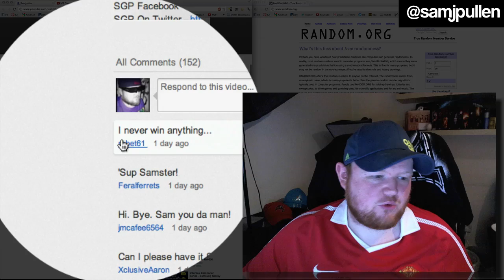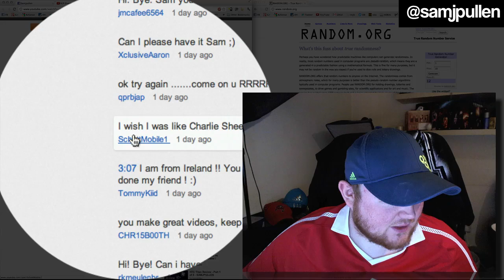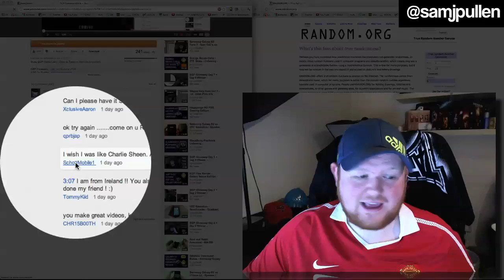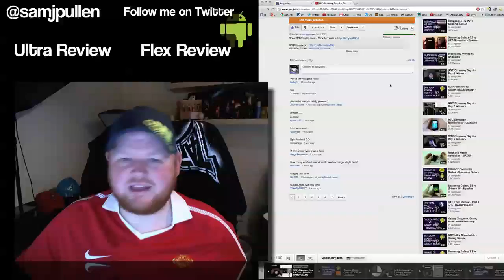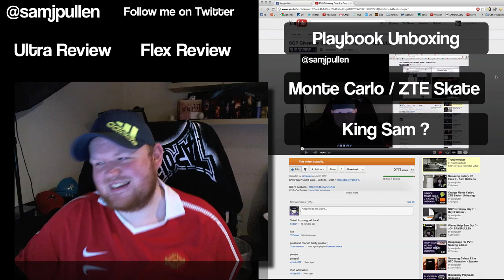[CLOSED] - SGP Giveaway Day 9 + Day 8 Winner - SAMJPULLEN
Congrats to the winner of day 8! please PM me here on Youtube with your address for shipping etc :)